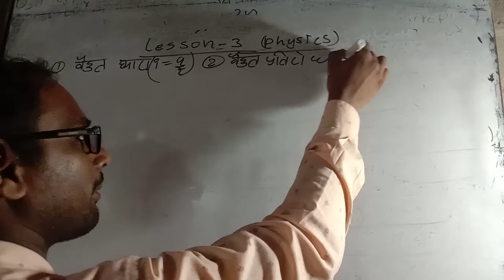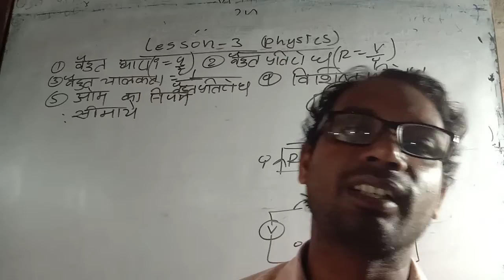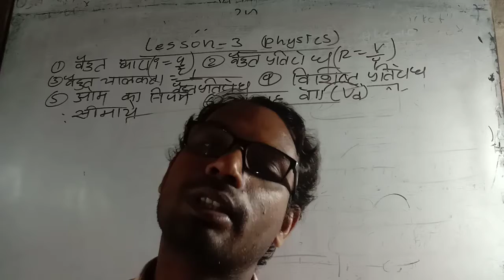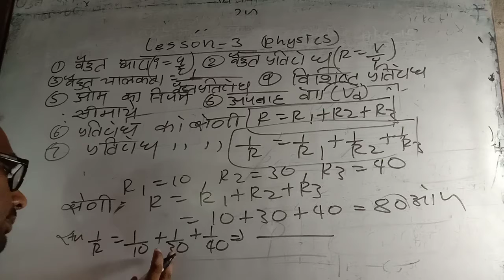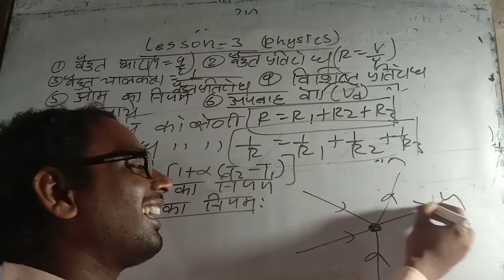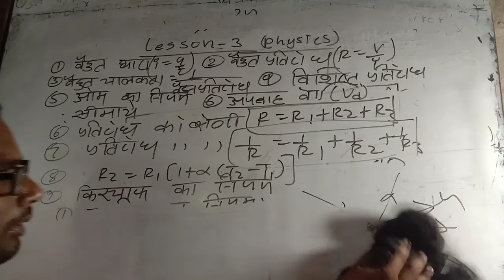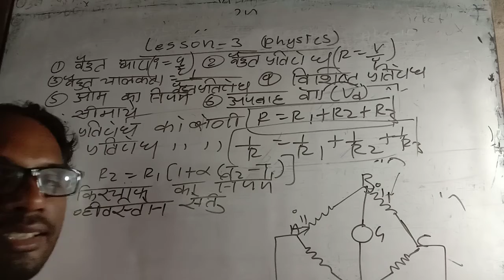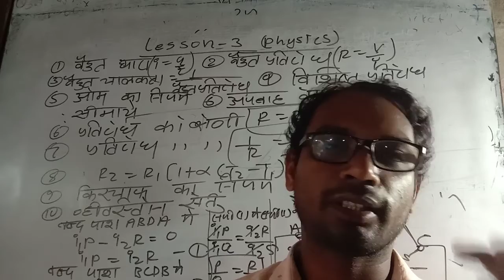class 12 physics lesson 2 all topic in one video